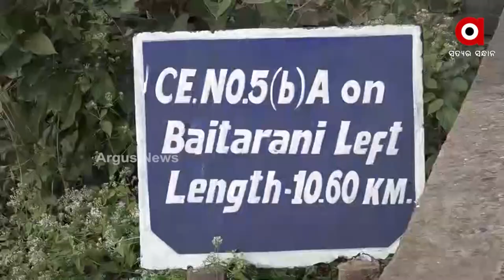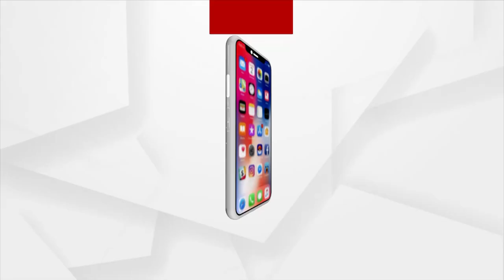ନଦୀ ଗର୍ଭରେ କାହା ସ୍ୱାର୍ଥରେ ଚାଲିଛି ଶହ ଶହ କୋଟିର ପ୍ରକଳ୍ପ ?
ଯାଜପୁର_ଓ_ଭଦ୍ରକ_ବାସୀଙ୍କୁ_ବୈତରଣୀ_ଭୟ
ପରିବେଶ_ମଞ୍ଜୁର_ବିନା_ଚାଲିଛି_ଶହ_ଶହ_କୋଟିର_କାମ
ବୈତରଣୀ ନଦୀ ଭିତରେ ଚାଲିଛି ଶହ ଶହ କୋଟିର ପ୍ରକଳ୍ପ ଯାହା ପାଇଁ ଭାସିଯିବ ହଜାର ହଜାର ଲୋକଙ୍କ ଘର ଦ୍ୱାର କ୍ଷତିଗ୍ରସ୍ତ ହେବ ହଜାର ହଜାର ହେକ୍ଟର ଚାଷ ଜମି। ଏଥିରୁ ତ୍ରାହି ପାଇଁ ଏବେ NGTର ଦ୍ୱାରସ୍ତ ଭଦ୍ରକ ବାସୀ ଖାଲି ସେତିକି ନୁହେଁ ବେଆଇନ ଭାବେ ନଦୀ ଗର୍ଭରେ ହେଉଥିବା କଂକ୍ରିଟ ୱାଲ ବିରୋଧରେ ଏବେ ଯାଜପୁର ଟାଉନ ବାସୀ